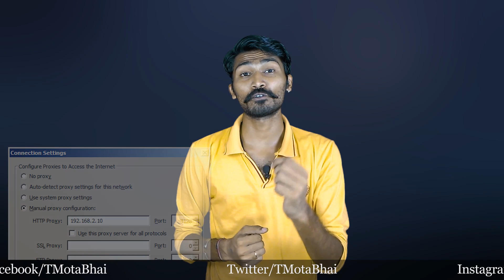Hindi | What is a Proxy Server | How does a Proxy Server work | Explained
Namaskar mitro, aaj ke is video main miane explain kiya proxy server ke baare mai, wo kya hote hai (What is a Proxy Server) aur wo kaise kaam karta hai (how does a proxy server work) (what is a proxy server and how does it work). Aur bataya hai ki hum proxy server ko kaise use karte hai humare faide ke liye or hume proxy server se konse konse benefits milte hai. Umeed hai ki appko yeh video pasasnd aaya hoga.

Namsakar Mitro, today in this video i have explain What is a Proxy Server and how does a proxy server work or what is a proxy server and how does it work. And have also talk about How to use proxy server in our network and what all benefits we gets from proxy server. Hope you liked the video

About : Technical MotaBhai is a YouTube Channel, where you will find technological videos in Hindi, New Video is Posted Everyday :)

NOTE :
All content used is copyright to TechnicalMotaBhai, Use or commercial display or editing of the content without proper authorization is not allowed.